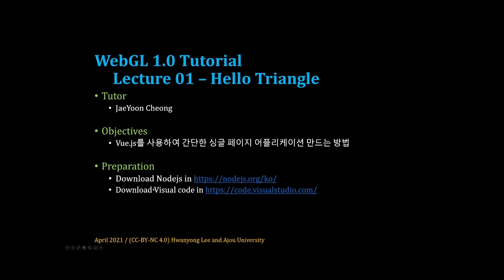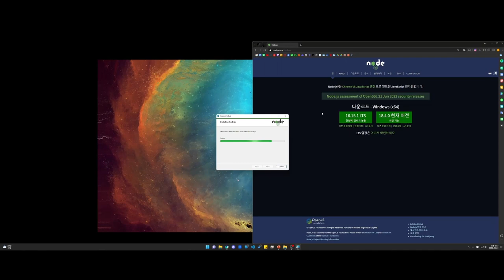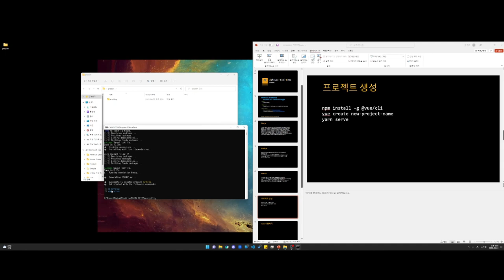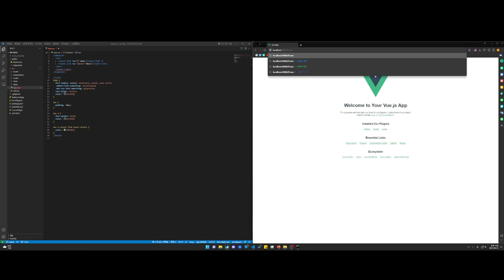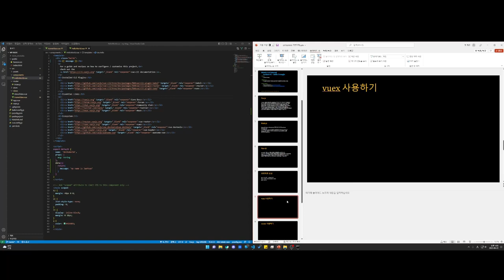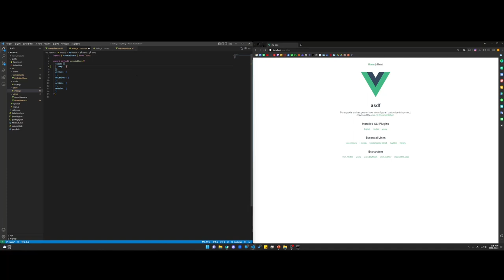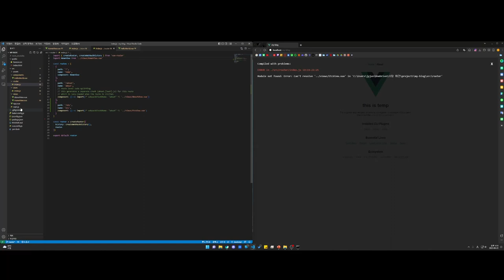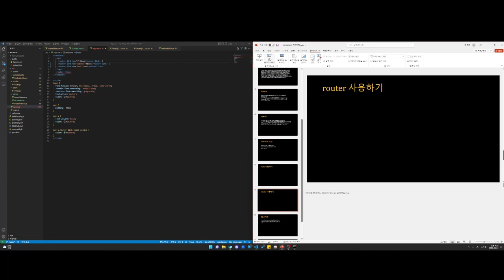[SWTT] Vue로 SPA만들기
아주대학교 정재윤